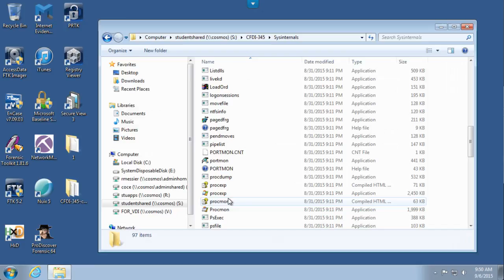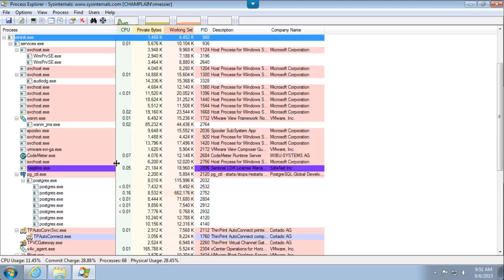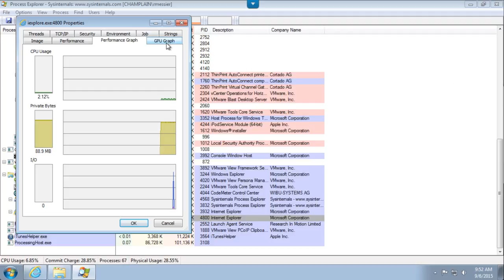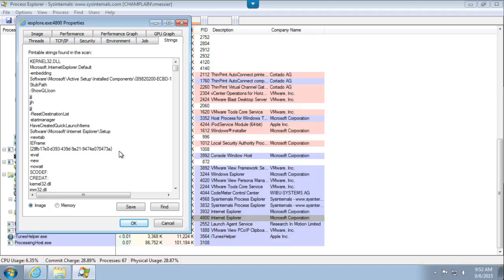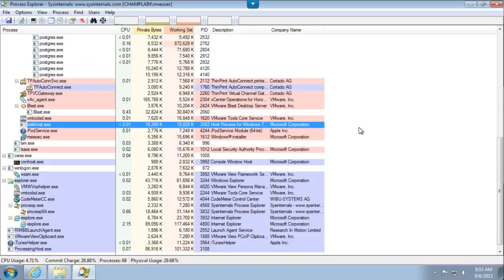Using Process Explorer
A demonstration of the use of process explorer from the Microsoft SysInternals suite for CFDI-345 at Champlain College.